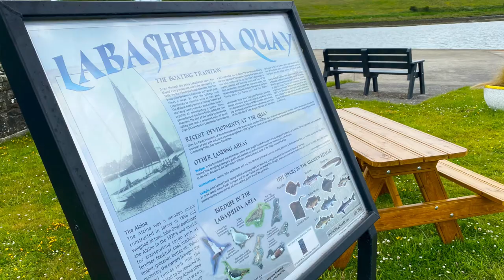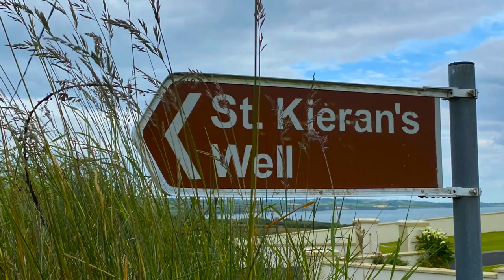Labasheeda Co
Bishop Fintan Monahan of Killaloe Diocese has created a series of short, spiritual, reflective videos providing insightful thoughts and reflections on our celebration of various aspects of the faith, prayer, spirituality, scripture, tradition, Eastertide, the Paschal Mystery and many related topics.

Eastertide, Ascension, Pentecost, Trinity and the aftermath is a time to reflect on the core events and ideas of our faith.  As Christians we are people of great hope!

In this video Bishop Fintan reflects on the many beautiful aspects of Labasheeda in West Clare in the diocese of Killaloe.

Music by kind courtesy of Tola Custy – tune Sagart na mBuataisí

Similar Videos

Social Media